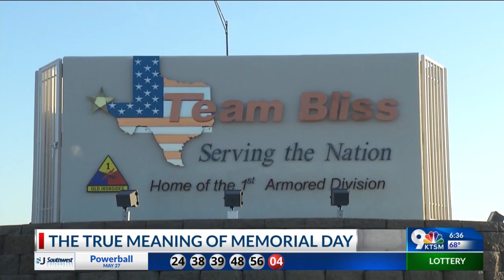Local clinic provides help to cope on Memorial Day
Endeavors Veteran Wellness Center hosting an event at 9 a.m. to reflect back on service members.